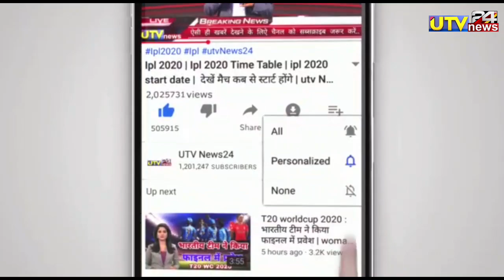श्रेयश अय्यर के चाचा का हुआ निधन 🤦 | Shreyas Iyer's uncle passed away.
कंपनी या शॉप या अपने प्रोडक्ट का विज्ञापन कराने हेतु हमारे व्हाट्सएप नम्बर 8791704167 पर सम्पर्क करें

1000 sub complete on 5/7/19
10000 sub complete on 1/8/19
100k sub complete on 12/08/19💯
200K sub complete on 30/08/2019👍
300k sub complete on 29/09/2019👍
400k sub complete on 02/11/2019
500k(0.5million) complete 19/12/19💗
600k sub complete on 10/2/2020👌
700k sub complete on 01/04/2020
800k sub complete on 25/10/2020
900k sub complete on 3rd Aug 2021
1M Sub complete on 4th Dec 2021